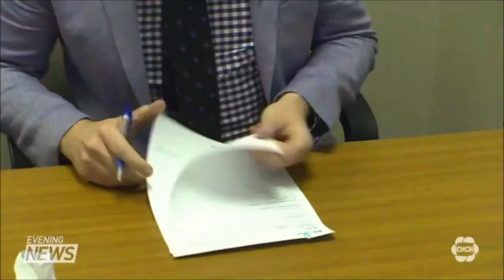Real estate assignment crackdown - CHCH feat. Tobias Smulders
Both the Federal and Provincial Finance Ministers met with Toronto Mayor John Tory on Tuesday, to discuss ways to cool down the hot housing market in the GTA. Ontario Finance Minister Charles Sousa wants to crack down on investors who may be hurting the market.
Tobias Smulders - Remax Escarpment Realty says investors are part of the problem when it comes to the hot housing market in the province and the provincial government should put in place some measures to deter real estate speculators.

Tobias Smulders - RE/MAX Escarpment Sales Representative